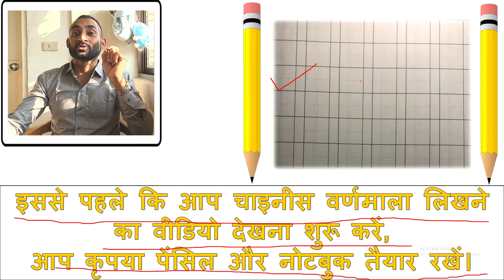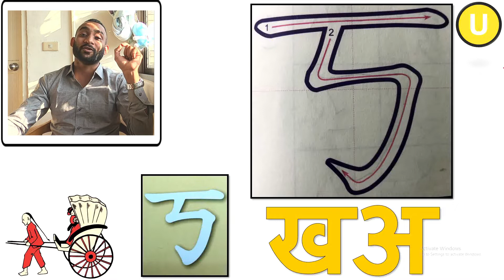LEARN HOW TO WRITE CHINESE ALPHABETS || CHINESE वर्णमाला लिखना सीखें || PART - 2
✪ HELLO FRIENDS ♡ WELCOME TO THE NAMASTE TAIWAN YOUTUBE CHANNEL ♡

✪ INTRODUCE THE NEW SERIES OF LEARNING MANDARIN CHINESE ✪
✯LEARN HOW TO WRITE CHINESE ALPHABETS  THROUGH THE HINDI LANGUAGE ✯

✹IN THIS SERIES, I WILL TEACH YOU HOW TO WRITE MANDARIN CHINESE ALPHABETS THROUGH THE HINDI LANGUAGE ✹

✪ THE ONE AND ONLY YOUTUBE CHANNEL ☞ WHERE YOU CAN LEARN CHINESE THROUGH THE HINDI LANGUAGE ♡